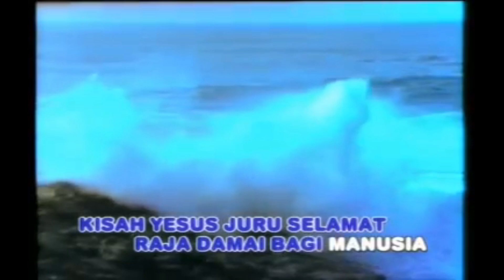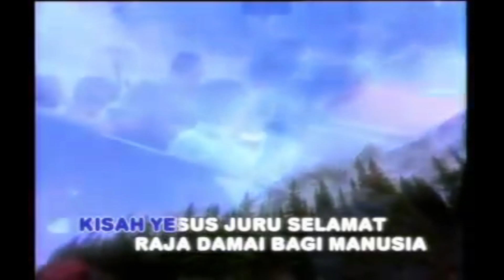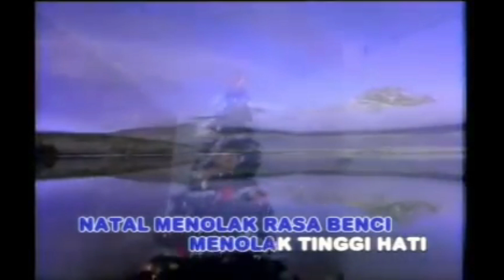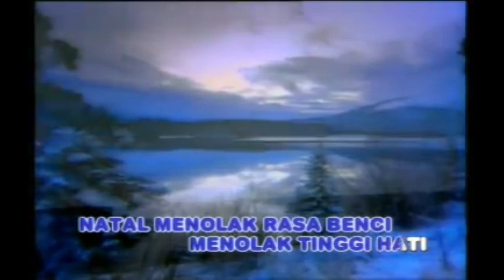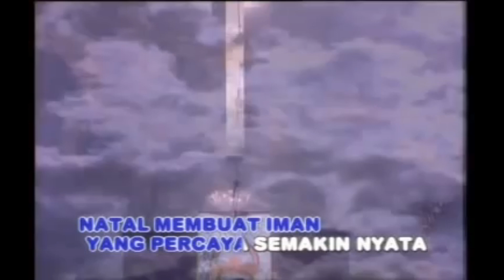Dunia dalam kesukaran ( Karaoke )